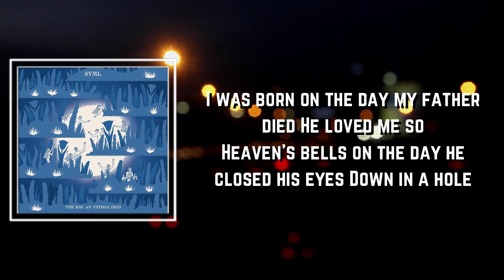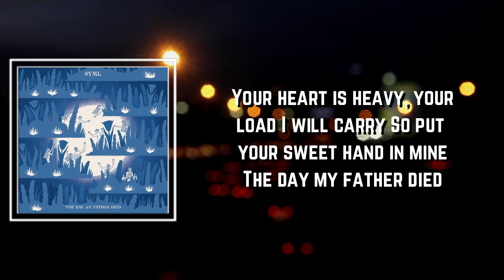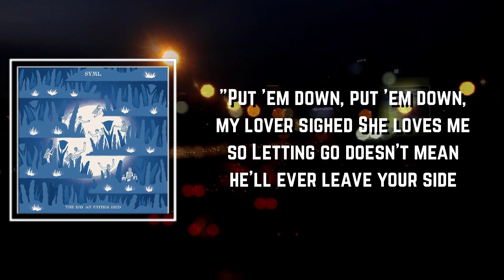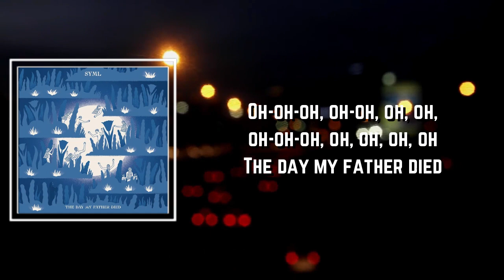The Day My Father Died Lyrics - SYML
The Day My Father Died by SYML
Album: The Day My Father Died

The Day My Father Died Lyrics:

Oh-oh-oh, oh-oh, oh, oh, oh-oh-oh, oh, oh, oh, oh

[Verse 1]
I was born on the day my father died
He loved me so
Heaven's bells on the day he closed his eyes
Down in a hole

[Pre-Chorus]
But I can hear him singing

[Chorus]
I want to show you that life comes in circles
I want to show you life
Drink all your whiskey and spend all your money
And let no one steal your shine
The day my father died

[Verse 2]
I was scared on the day my mother cried
She held me close
She lost a man who could ease her troublеd mind
She lost it all

[Pre-Chorus]
And I remembеr singing

[Chorus]
Your heart is heavy, your load I will carry
So put your sweet hand in mine

Sweet Home
SYML
Feel Your Pain
SYML
Better Part of Me
SYML

[Bridge]
"Put 'em down, put 'em down," my lover sighed
She loves me so
Letting go doesn't mean he'll ever leave your side

[Chorus]
Care for your sister, your son and your daughter
Your mother will heal in time
No self-destruction will fill up your heart
And the void that he left behind